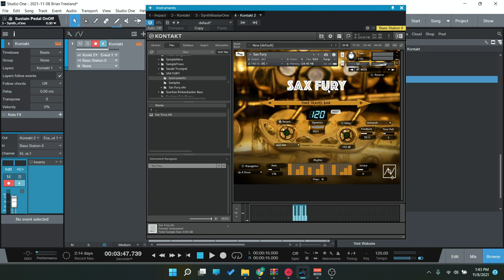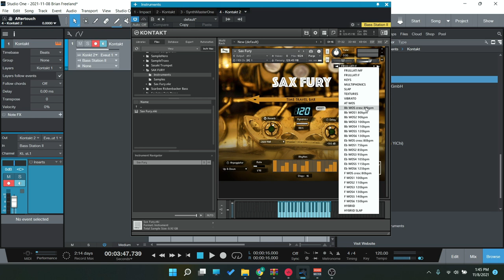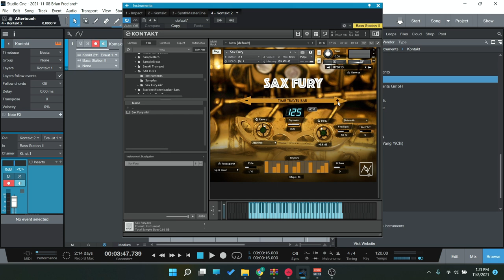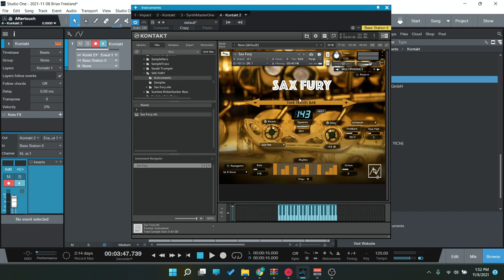Checking out Sax Fury from Have Audio!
For just $19.99 (instead of $96.91), get Sax Fury by Have Audio!

Sax Fury is a new library designed for filmcomposers and producers looking for powerful and original sax extended techniques and textures.

Sax Fury offers a wide range of melodic and atmospheric textures: Coltrane-inspired sheets of sounds synched to tempo, multiphonics, as well as frullati, vibrato, slap samples, and sounds processed by analog pedal effects.

A great tool to trigger your creativity. Get inspired by difference to make a difference!

Normally $96.91, Sax Fury is now available for only $19.99 for a limited time only. Hurry and save!

Requires full version of KONTAKT 5.6.8+ (not compatible with Free Kontakt Player).